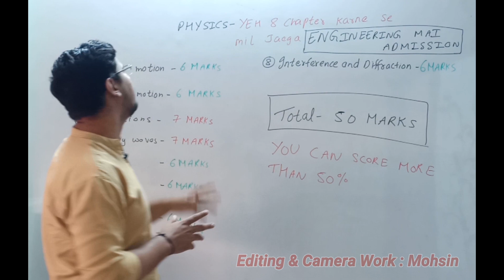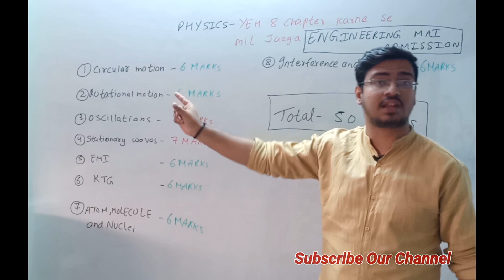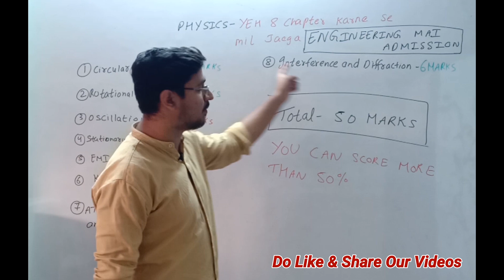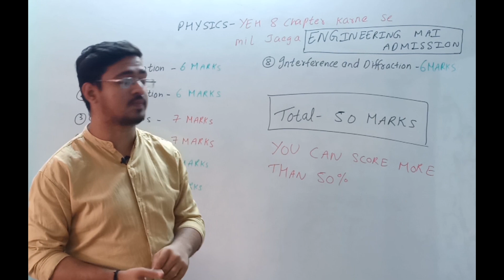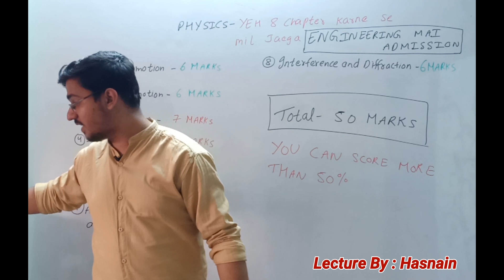PHYSICS MOST IMPORTANT CHAPTERS | 8 IMPORTANT CHAPTERS FOR BOARD EXAMS | HSC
These are the 8 chapters that you need to study to become eligible for Engineering. Most of the paper will be asked from these chapters, so prepare them very well!!